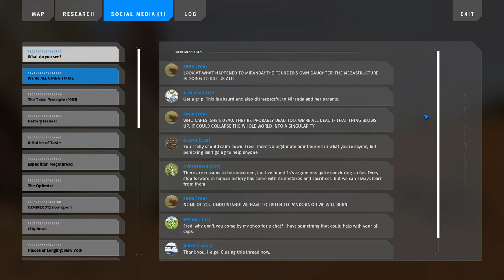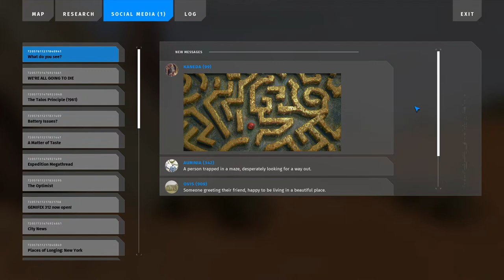The Talos Principle 2 - Episode 23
Traveling the desert without enough sustenance.

0:00 Browsing 🤚 Terminal
4:50 Exploring
8:27 Puzzle 1️⃣ Centrifuge
10:06 Exploring
11:31 Conversation 🤖 Yaqut
12:04 Puzzle 2️⃣ The Passageway
14:58 Exploring
21:16 Browsing 📱 Social Media
23:29 Exploring
25:55 Conversation 🤖 Melville
27:27 Obtaining ❇ Star
28:22 Puzzle 3️⃣ Dismantling
34:08 Exploring
35:31 Puzzle 4️⃣ Control
38:11 Exploring
40:12 Puzzle 5️⃣ Bridging the Gap
41:58 Finding ❇ Flame
43:00 Browsing 🤚 Terminal
44:48 Listening 🔊 Audio Log
45:55 Puzzle 6️⃣ Displacement
48:02 Exploring
49:23 Puzzle 7️⃣ Above
53:15 Ending